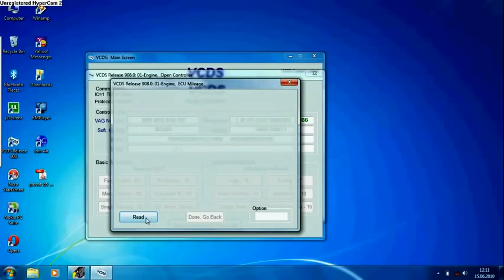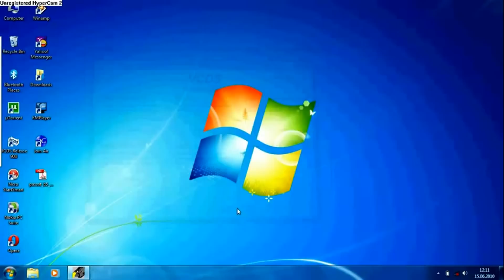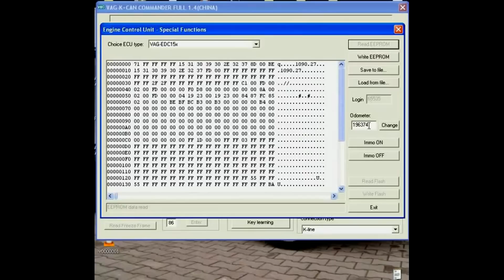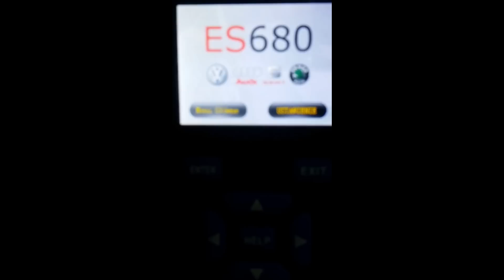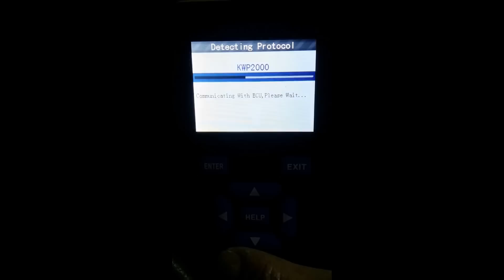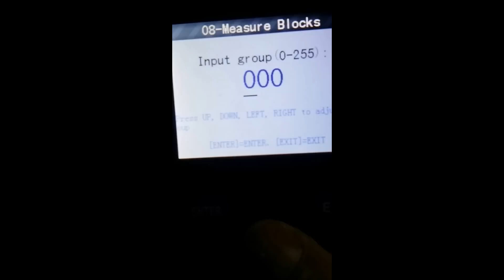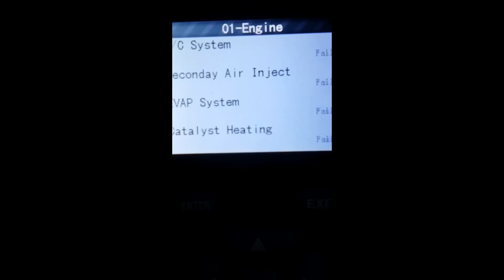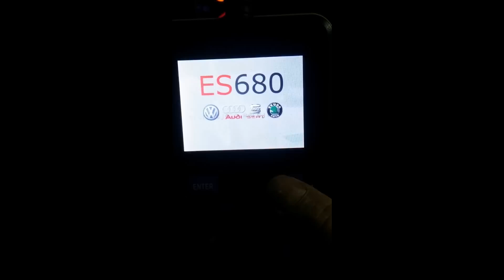VCDS real mileage and more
Yeah, you can also help to grow my YouTube channel :

Login VCDS
ASV/AFN = 12233
ECU ASV - 12233
APT/APU = 01283, 12830, 07825, 37825, 45678
AFN, AWX, AVF, AAT, AGR - 12233,12255
AKE - 26261,26262
APT,APU - 12830,01283,07825,45678,37825
ADR - 06589,03256,02145ADR (97 rok) = 06589
ADR (vin 8D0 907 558) = 03256
ADR ( 98 rok) = 02145
ABC ( 4A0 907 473D/P) = 02102
ACK = 01283
AFB - 26231, 26261, 26242
AJT - 22158
AKN - 26262, 26242
AEL - 22158
APU, APT, ADP, AWT: 01283, 12830, 07825, 37825
ABC: 02102)
AFB =  26262, 26242
AWX, AVF, pochodne 1.9 tdi  = 12233

Audi A6
11463 ACCT CRUISE
16167 DEACTIVATE CRUISE
13647 ACT ADAP CRUISE
50000 AFTER RUN WATER PUMP ON
60000 AFTER RUN WATER PUMP
10016 DESIL PARTICAL FILTER ADAPT
21295 DESIL PARTICAL FILTER ADAPT
12233 TDI SPECIAL
01283 NDBW AND SOME NEWER
45678 SPECIAL CUSTOMER SERVICE LOGIN
ABS
40168 GENERAL
27861 GEN ENABLE ADAPT
13204 FWD
13504 AWD

23049 FWD ESP
18446 AWD ESP
09399 SPECIAL A6
00212 MK60
19469 MK60
04097 DBW
01025 NDBW

AIRBAG: 20324
TDI: 12233
CLUSRER: 13861
SUSPENSION
31564 LOGIN GENERAL ENABLE
10273 TRANSPORT ACT
41172 TRANSPORT DEACT